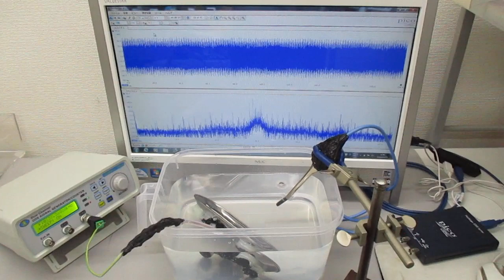オーダーメード対応超音波発振制御プローブの伝搬特性テスト